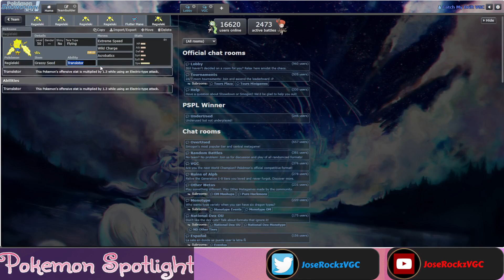Pokemon SPOTLIGHT - REGIELEKI: LAIC Edition (Pokemon Scarlet & Violet: Regulation E, VGC)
Today we have episode 9 of the Spotlight series. Regieleki shined bright in its route to second place in the Latin America Internation Championship. Let's explore it. I hope you enjoy the video as we continue to grow together! Be sure to answer the question of the day.

Competitive Pokemon Scarlet & Voilet VGC 2023 Regulation E Battle Stadium Ranked Ladder Battles